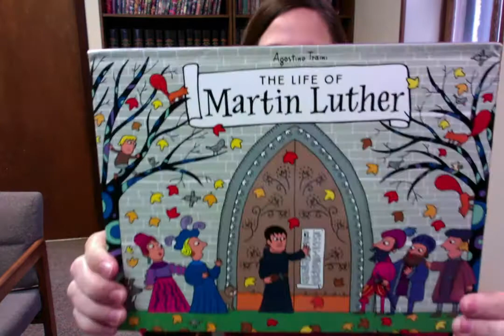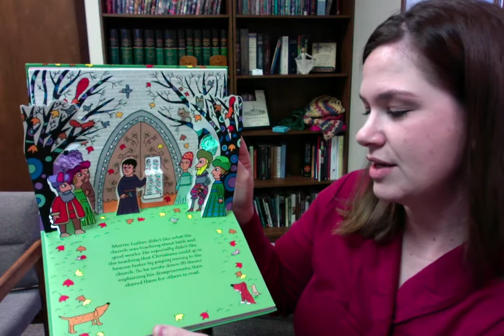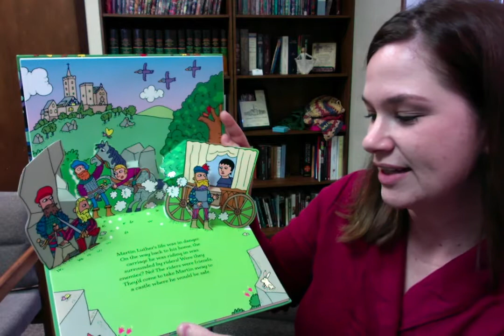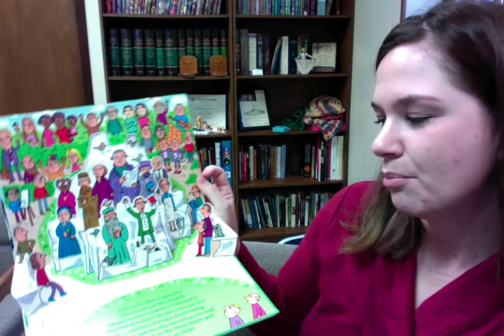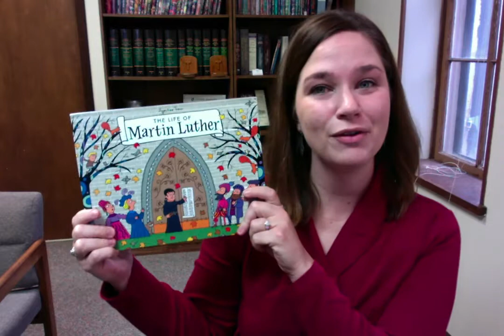A Reading of The Life of Martin Luther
The book we are reading today is "The Life of Martin Luther" by Agostino Traini.  To learn more about this book and purchase your own copy, go to